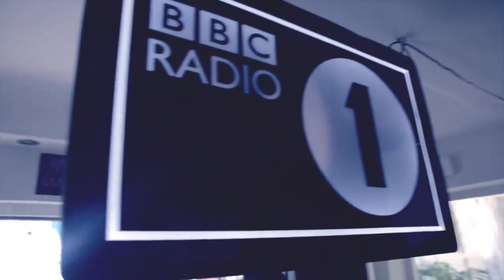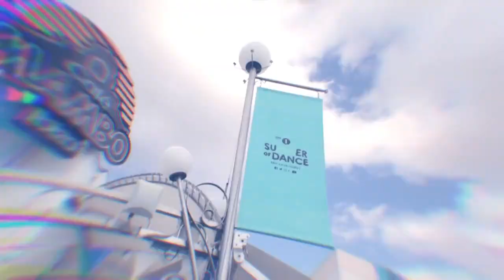Still bringing smiles to our faces - Dj STAR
A memorable BBC Radio 1 weekend